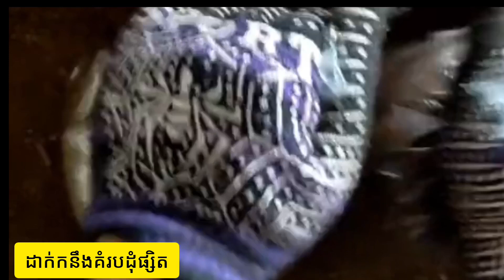ចំណុចខ្លះៗនៃកាបណ្ដុះផ្សិតអំបោះ(oyster) បែបលក្ខណៈខ្នាតតូច # How to growing oyster mushrooms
ការចាប់ផ្ដើមបណ្ដុះផ្សិតអំបោះ ចំណុចសំខាន់ៗ មាន: លាយល្បាយអាចម៍រណាកៅស៊ូ ឬ ស្វាយចន្ទី .ផ្អាប់ល្បាយ.ច្រកល្បាយ. ចំហុយ , ដាក់មេ . នឹងបន្ទុំ